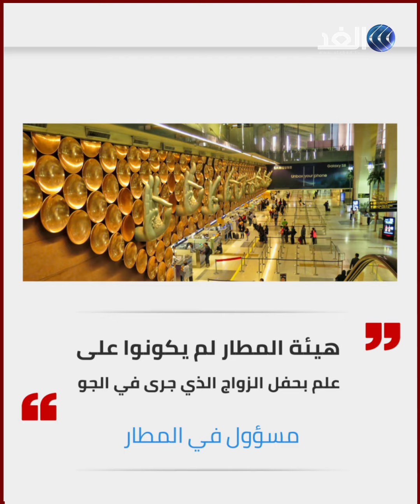المدعوون هم المسافرون …هندي يقيم حفل زفافه في الجو هربا من قيود كورونا المفروضة في البلاد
طريقة جنونية وفريدة .. زوجان هنديان أقاما حفل زفافهما على متن طائرة ... المزيد من التفاصيل عبر التقرير المصور.